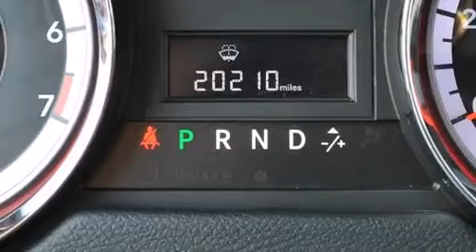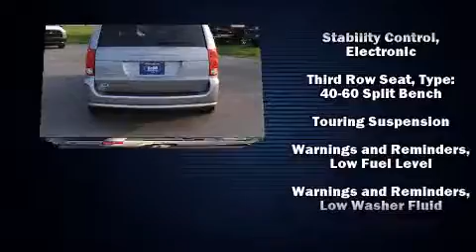2014 Dodge Grand Caravan AVP/SE in Cedar Lake, IN 46303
BoBB Chrysler Dodge Jeep Ram
11009 W 133rd Ave
in Cedar Lake, IN 46303

Treat yourself to a test drive in the 2014 Dodge Grand Caravan. With less than 20,000 miles on the odometer, this vehicle rocks its class with 6-cylinder efficiency and distinctive styling! It features an automatic transmission, front-wheel drive, and a refined 6 cylinder engine. Dodge prioritized practicality, efficiency, and style by including: delay-off headlights, 1-touch window functionality, a tachometer, variably intermittent wipers, heated door mirrors, power windows, and air conditioning. Storage solutions are integrated throughout the interior, demonstrating thoughtful attention to detail. Dodge also prioritized safety and security with features such as: dual front impact airbags, head curtain airbags, traction control, brake assist, anti-whiplash front head restraints, ignition disabling, and 4 wheel disc brakes with ABS. Electronic stability control stands out as a technologically savvy innovation, keeping you better connected to the road. We pride ourselves in the quality that we offer on all of our vehicles. Please don't hesitate to give us a call.